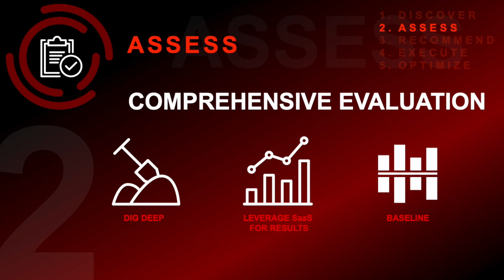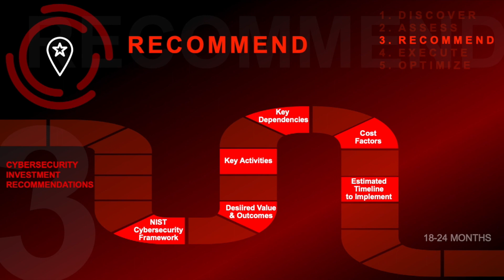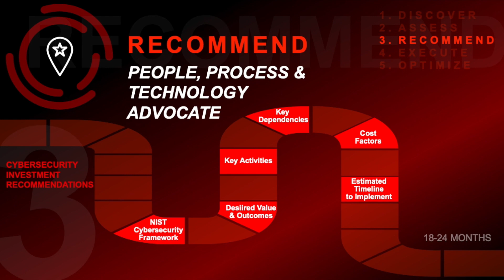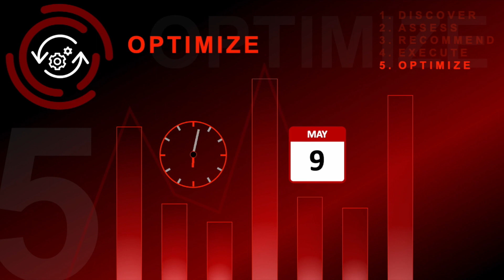5 Steps to Upleveling Your Cybersecurity Program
Welcome to RockCyber's first YouTube video! In this video, Rock Lambros, CEO and founder of RockCyber, discusses a pressing issue in cybersecurity: the gap between security and business.

Discover our 5-step process to strengthen your cybersecurity program and bridge this divide. From Discover to Optimize, learn how to transform your security strategy. We share a real-life client success story that showcases the power of our methodology.

Say goodbye to being 'the Department of NO' and become the 'Department of HOW.' Ready to elevate your cybersecurity? Book a complimentary 30-minute 'whiteboarding session' with Rock Lambros himself. Hurry, availability is limited.

*_____________/Follow US\_____________*